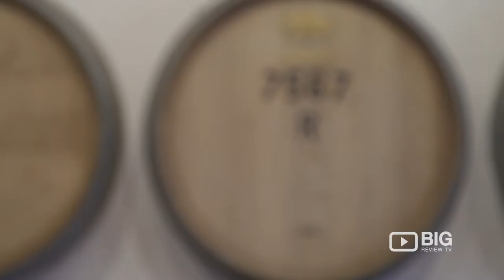Tapshack a Restaurants and Bar in Vancouver serving Beer, Wine and Burger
Breathtaking spaces, addictive comfort food made from the best quality ingredients , exclusively on tap, local craft beer and wine lists you can enjoy it all at Tapshack!

TAPShack
1199 W Cordova Street Vancouver BC Canada V6E 4R5